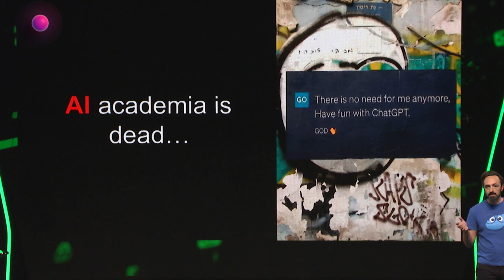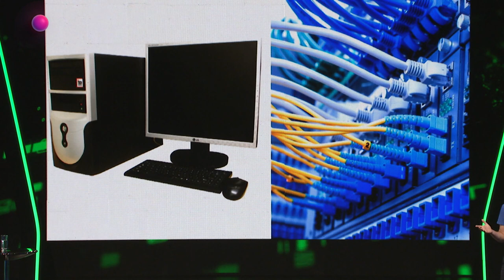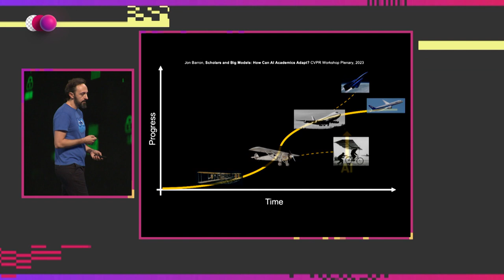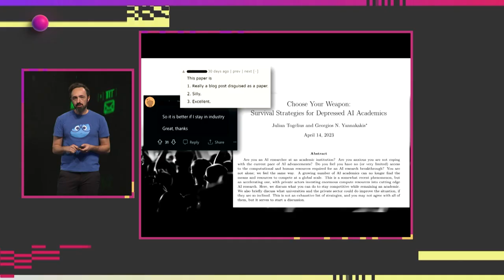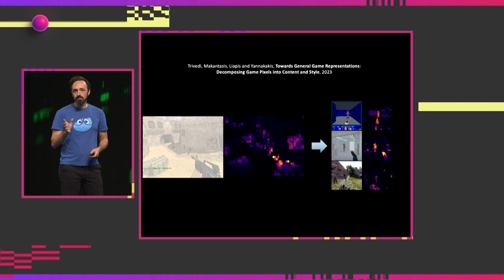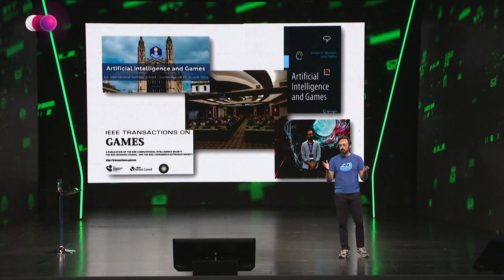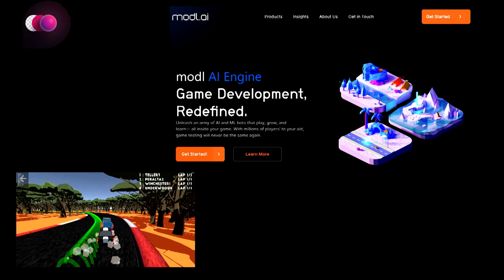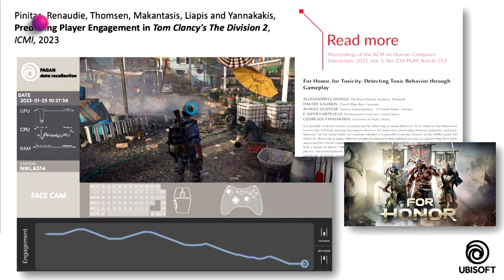Georgios N. Yannakakis | ¿Cómo mantenerse vigente en la era de la IA? | Congreso Futuro 2024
Especialista en juegos digitales y el impacto de la IA en la entretenimiento y la educación. Su investigación se centra en las estrategias para mantenerse relevante en este mundo de la IA que crece tan rápidamente; dando como ejemplo su trayectoria y experiencia personal como académico en IA.